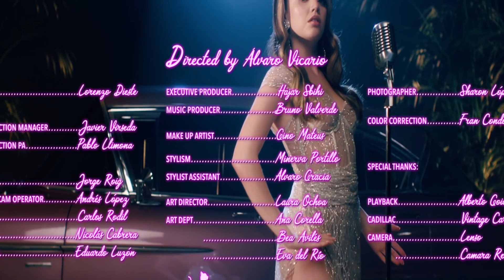Asha - Bésame (Music Video)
The new official music video of Asha - Bésame. Asha - Bésame video is trending now on YouTube and spotify.

We hope you enjoy Asha - Bésame officiel music video which was number one today.